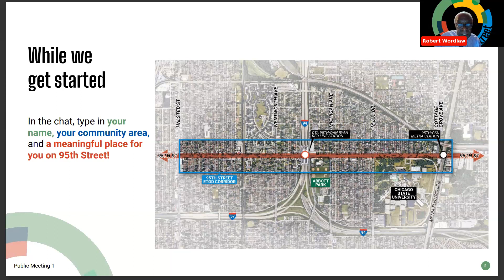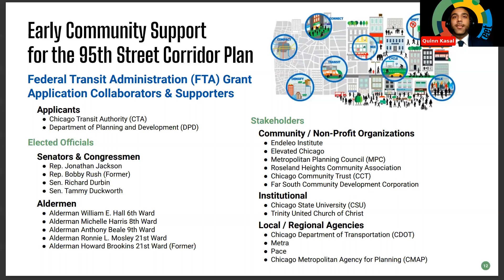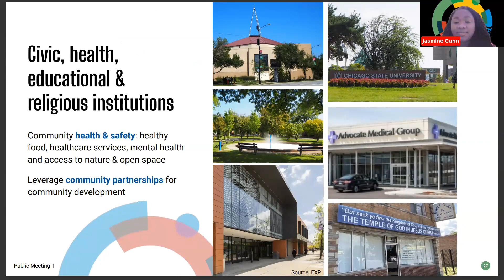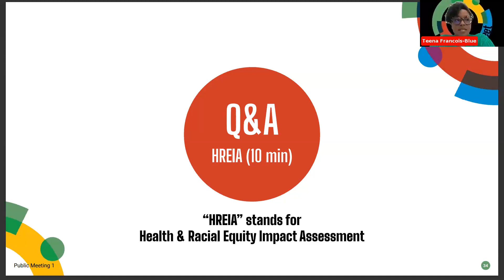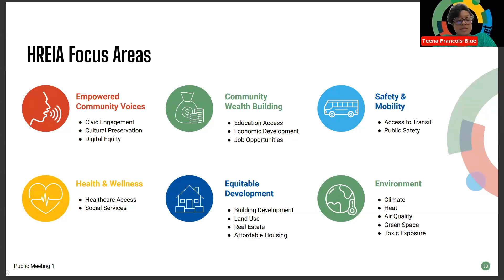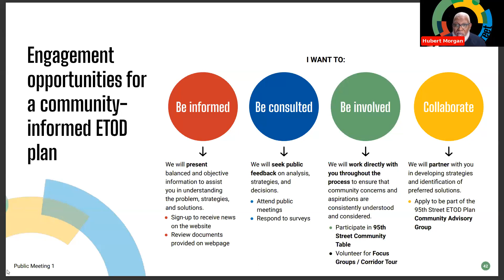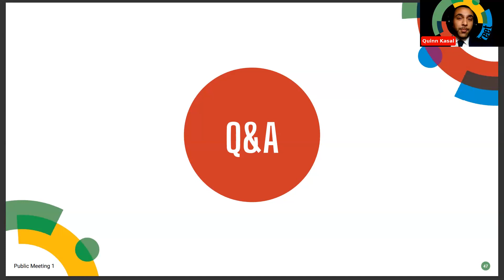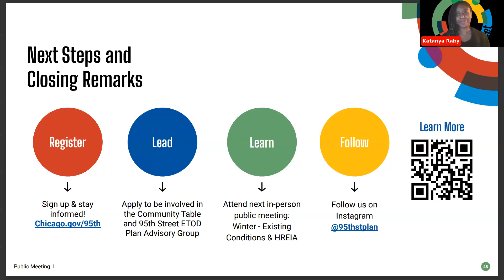95th Street Corridor Plan Kickoff Meeting: Nov. 1, 2023